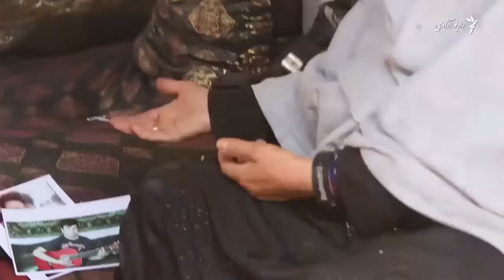مسعود ۹ ساله چگونه معتاد شد؟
مسعود ۹ ساله بجای مکتب به اعتیاد رو آورده است.
او می‌گوید، بار اول هم صنفی هایش او را به زور به سگرت کشیدن وادار کردند.
مسعود می‌گوید، بعد از آن که معتاد شدم و هنگام که پودر نمی‌کشیدم تمام وجودم را درد می‌گرفت.
ویدیو و ایدیت: ابراهیم صافی